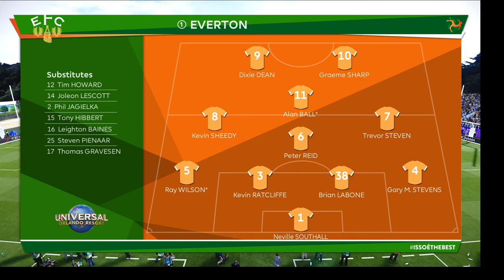Everton vs Millonarios | Florida Cup 2021 FINAL | Classic Edition | eFootball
English Premier League side Everton defeated Millonarios of Colombia in the final of the 2021 edition of the Florida Cup, played at the Camping World Stadium in Orlando, Florida. Here we bring you the legends of these two clubs taking to the pitch to battle for the legends edition of this famous trophy. Enjoy!